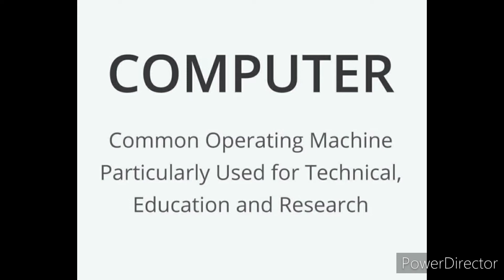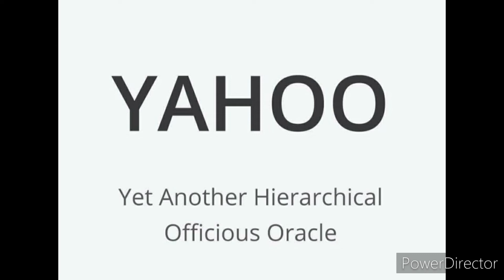Abbreviations Important for all competitive exam like army navy Ssc Airforce pspcl jail wardon like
Abbreviations Important for all competitive exam like army navy Ssc Airforce pspcl jail wardon matron and punjab police Also beneficial for all classes 6th to 12th for all boards Cbse icse punjab school education board Home tuition is available Small batches Reasonable fee Doubt clearing session Flexible timing
@ PROSPEROUS ACADEMY
best coaching for Science Maths English for all classes 6th to 12th for all boards Cbse icse punjab school education board Home tuition is available Small batches Reasonable fee Doubt clearing session Flexible timing @PPA786